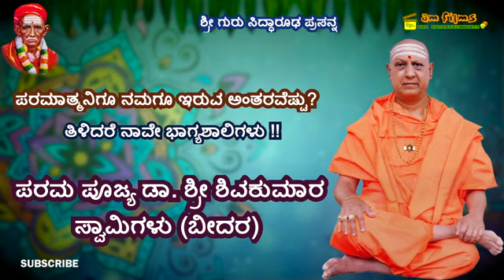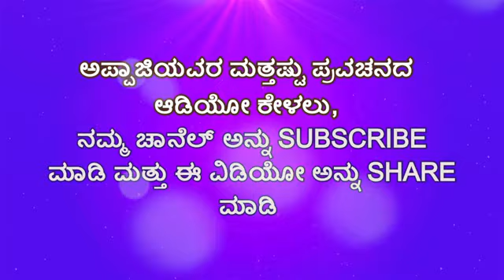ಪರಮಾತ್ಮನಿಗೂ ನಮಗೂ ಇರುವ ಅಂತರವೆಷ್ಟು | Shri Shivakumara Swamiji Bidar | Kannada Pravachana | Paramatma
ಅಪ್ಪಾಜಿಯವರ ಈ ಪ್ರವಚನಗಳನ್ನು ಕೂಡ ಕೇಳಿ ,ಕೆಳಗಿನ ಲಿಂಕ್ ಮೇಲೆ ಕ್ಲಿಕ್ ಮಾಡಿ